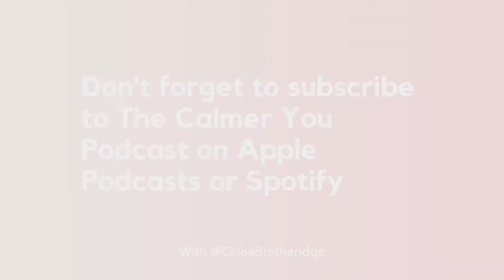Ep 145. Grief with Hope Edelman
Hope Edelman joins me on the Calmer You podcast for a deep dive into the experience of grief.

Hope has been writing, speaking, and leading workshops and retreats in the bereavement field for more than 25 years. She was 17 when she lost her mother to breast cancer. And 40 when her father died. Events that inspired her to offer grief education and support to those who cannot otherwise receive it.

We discuss:

- The pressure on us to be grieving ‘properly’?
- What advice do you have for people who are fearful about loved ones dying?
- How can we support someone else in grief?
- Hope shares her perspective on 5 stages of grief – and why many of us have gotten this wrong
- Why we’re communally grieving after the year we’ve had

For the full episode search for ‘The Calmer you Podcast’ in the podcast app in iTunes or on Spotify or come on over

Don’t forget to grab your FREE anxiety-busting tool kit and you’ll also be the first to hear about the latest news, freebies and podcasts.